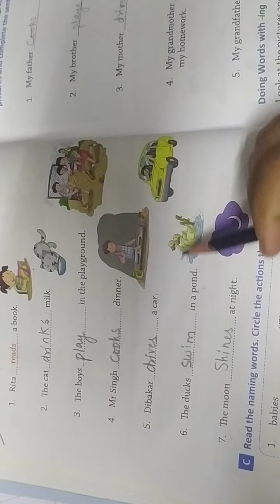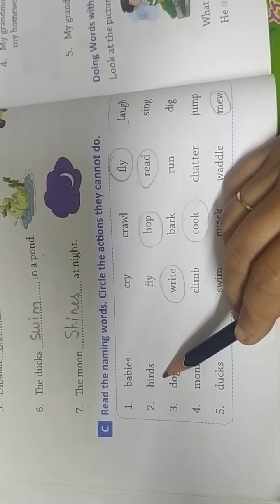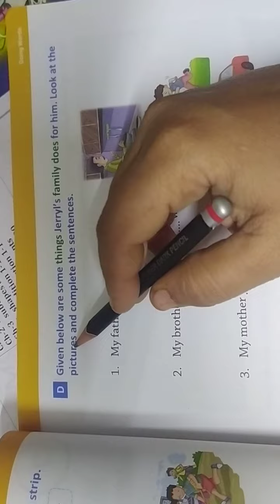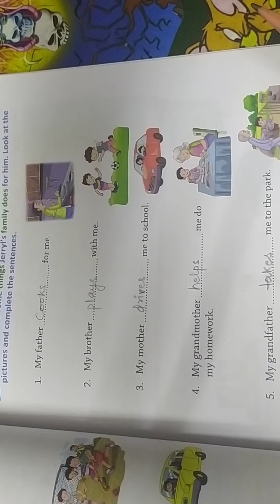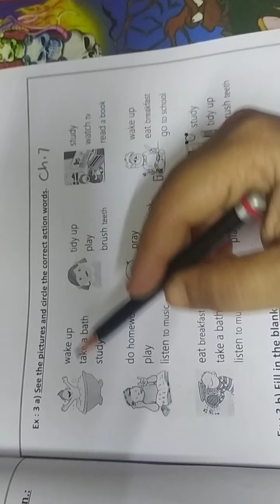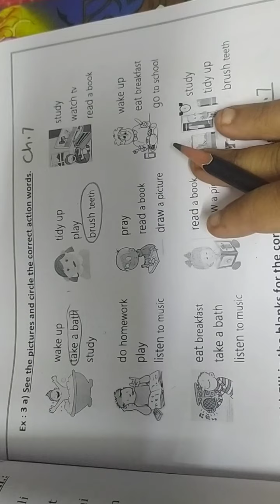Grade 1 - English Grammar - Ch. 7 - "Doing Words" - Part 2 - Ex. C & D & Ex. 3(a) in Revision WS